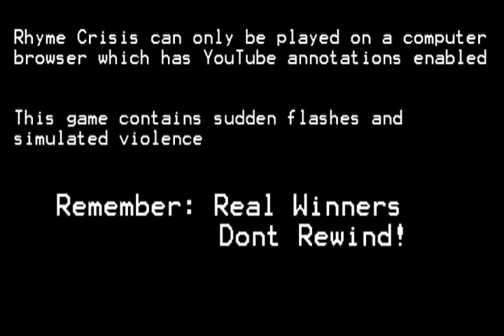Rhyme Crisis (INTERACTIVE GAME) - START HERE!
Welcome to Rhyme Crisis, an action packed on-rails rhyming shooter!

Realistic, life-like graphics all shot with new Full Motion Video Technology!

As Joe E. Verimon you take part in a struggle to make sense out of this strange and puzzling world to defeat a gauntlet of fearsome enemies--will YOU be able to survive the Rhyme Crisis?

***All comments can be made on the leaderboard (after the end of this game)***

HeyDeriq AT gmail DOT com